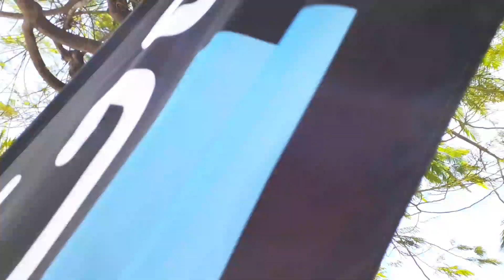VLOG 73 Bangsaen Grand Prix 2019 บางแสน กรังปรีซ์ วันที่ 1 กันยายน 2019